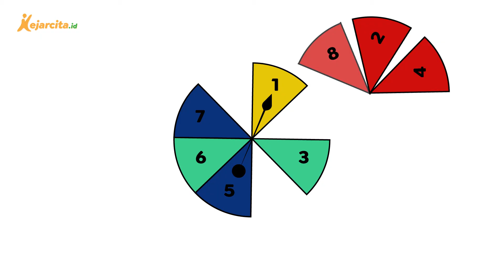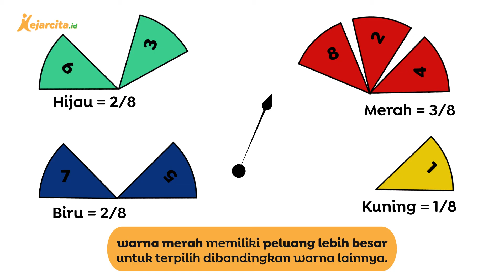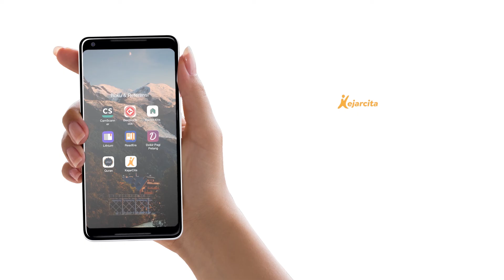Kupas Tuntas Soal AKM Numerasi SD | Warna Mana yang Akan Ditunjuk di Papan Pemutar?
Contoh soal AKM Numerasi SD Pusmenjar.
Halo teman kece, yuk download aplikasi kejarcita di dan latihan soal gratis di Sudah ada lebih dari puluhan ribu soal dan berbagai materi untuk temen kece pelajari lhoo...

Dalam video kali ini kita akan mengupas soal-soal AKM numerasi dari Pusmenjar khususnya pada pembahasan tentang Papan Pemutar. Yuk, simak videonya sampai selesai ya!
Salam!